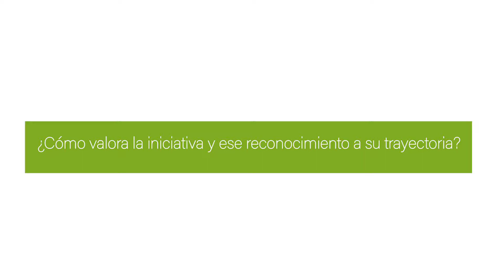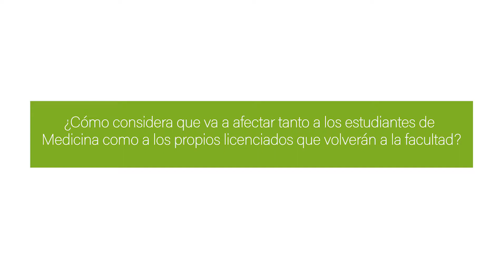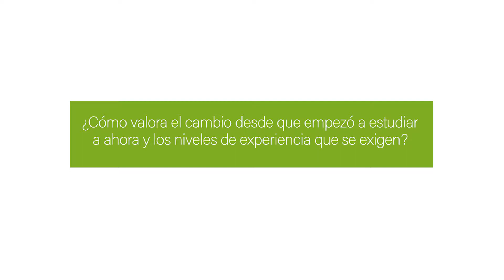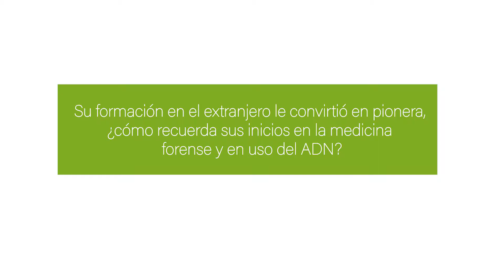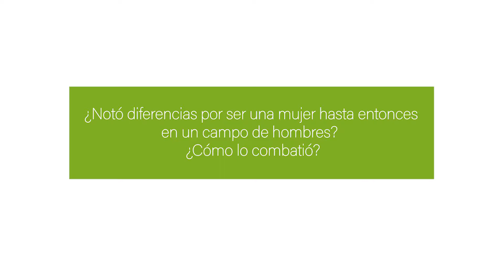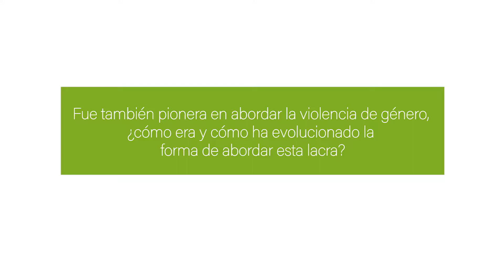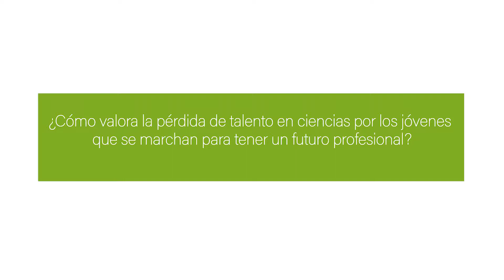Revista 'iDescubre'. Perfiles: María Castellano.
María Castellano, primera catedrática de Medicina de España, pionera en el uso del ADN para pruebas de paternidad y una avanzada en la Medicina Forense que luchaba contra maltratadores en una época en la que el machismo justificaba cada golpe.